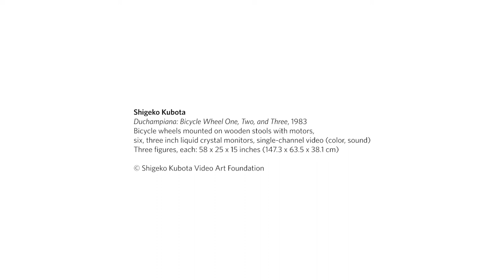Shigeko Kubota at Art Basel 2021